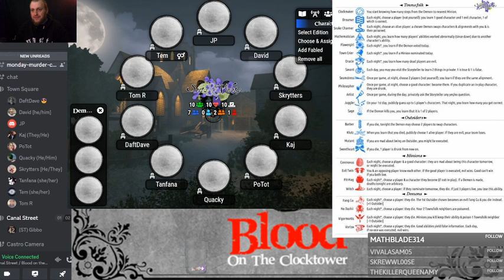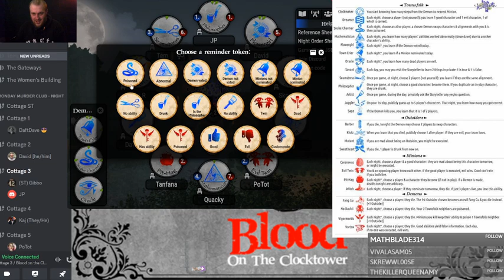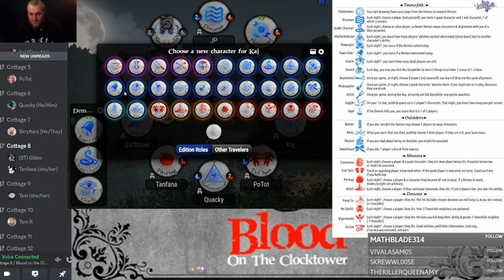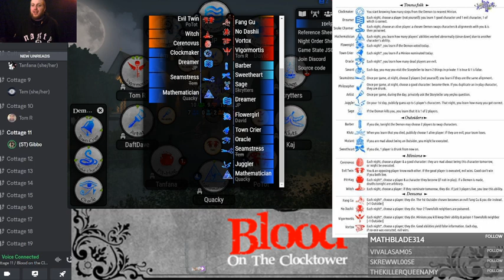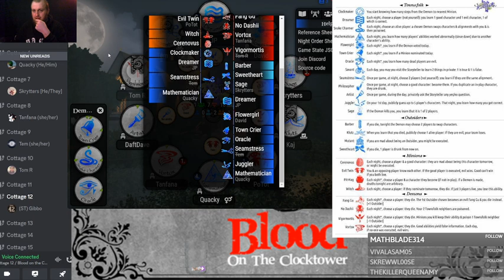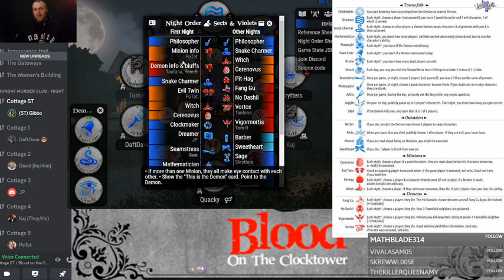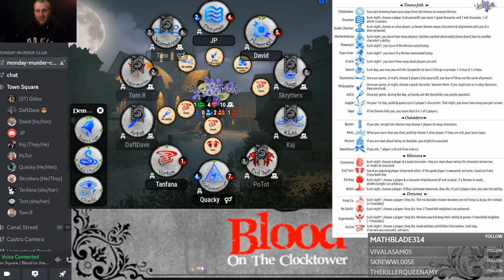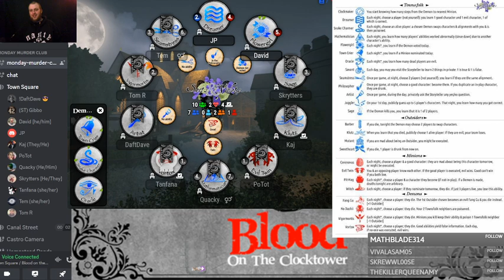Blood on the clocktower. Sects & Violets Storyteller perspective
Players
JP
David
Skrytters
Kaj
PoTot
Quacky
DaftDave
Tom R
Tem